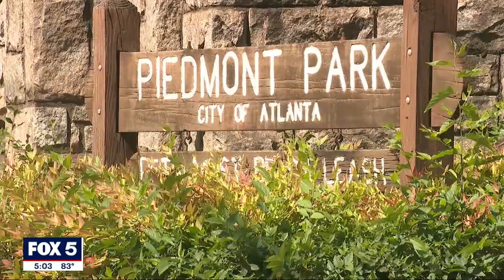Atlanta residents focused on safety improvements to Piedmont Park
Two months since the brutal stabbing of a woman and her dog in Piedmont Park, Atlanta residents are getting more involved in their community to help keep it safe. Recently, the Piedmont Park Conservancy started a fund to make improvements to the park.